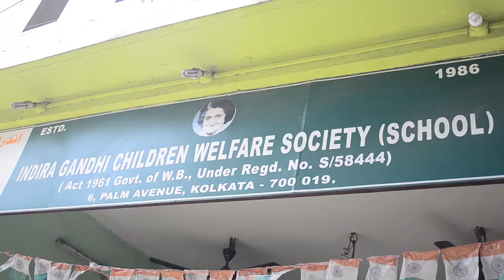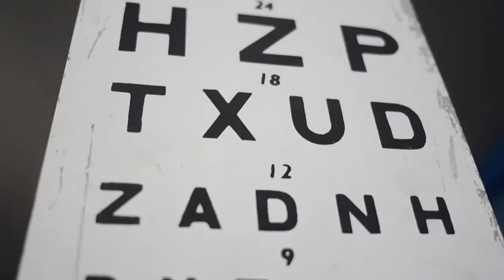UDAAN 2 -Health checkup camp for children by SAMSA and CRY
Udaan 2.0 was organised near Quest Mall on the 22nd of October, 2017, as a joint venture by SAMSA and CRY. Children from the community came for a health checkup and for addressal of their medical ailments. Cry volunteers, Samsa student members and Samsa interns attended the camp. Malnourished children were identified. The common health ailments included intestinal parasites, vitamin deficiency symptoms, common cold, sore throat, diarrhoea and dental caries. Mothers accompanying the children were talked to about prevention of intestinal parasite infestation, balanced diet and cheap sources of protein, etc.
We hope to continue to use our knowledge and skills to make the world around a better place.